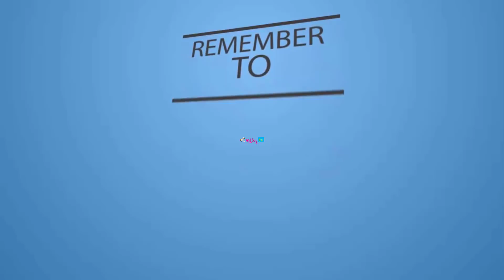Tilkut (तिलकुट) Easy | Tilkut Recipe | నువ్వుల లడ్డు by Attamma TV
Tilkut is a laddu recipe made with Sesame seeds and jaggery and some Nuts.This is compulsory recipe for Makara Sankranthi,So

These are the ingredients;
Sesame seeds -2 50 grams ,
jaggery - 250 grams
dry coconut powder - 100 grams
,Ghee- 2 table spoons
Ground nuts - 100 Grams.

Try this Recipe for this Sankranthi.

For Details Recipe in Text :  --- Coming Soon ---

For more Telugu (Andhra and Telangana) and all other Indian recipes,